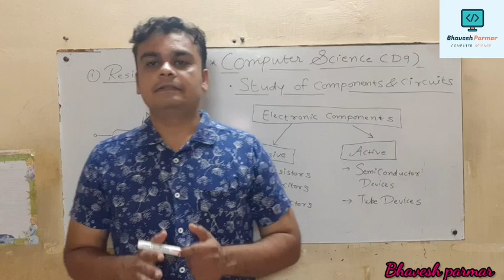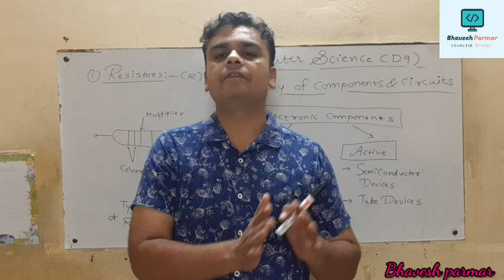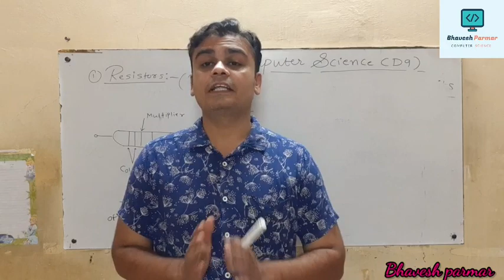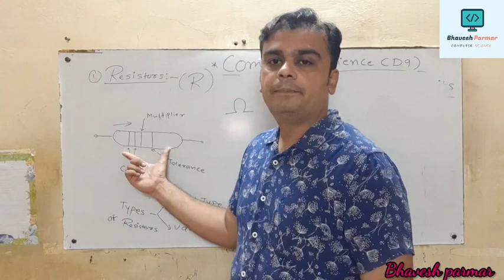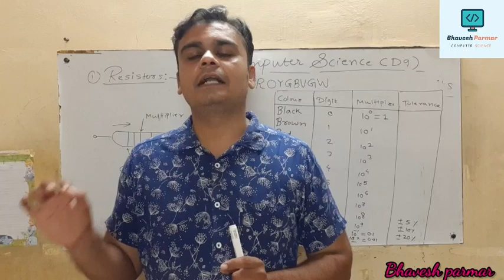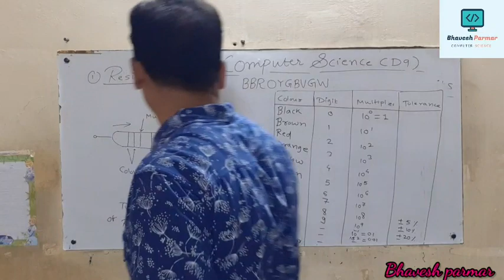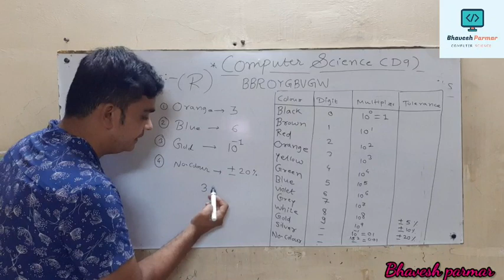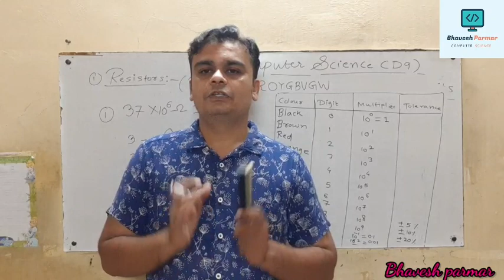Computer science 11std paper 2 lesson (part 1)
Study of electronic components, definitions, types and examples.